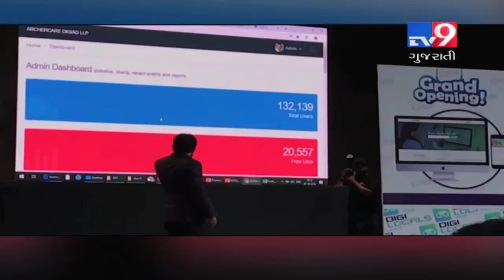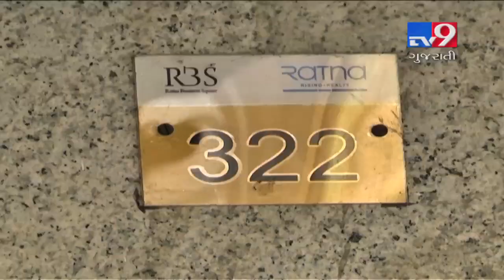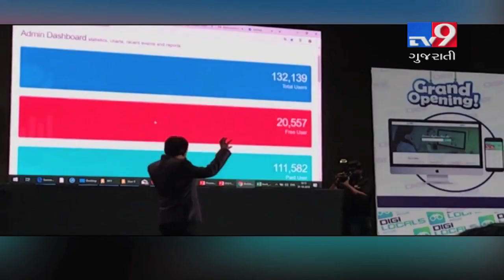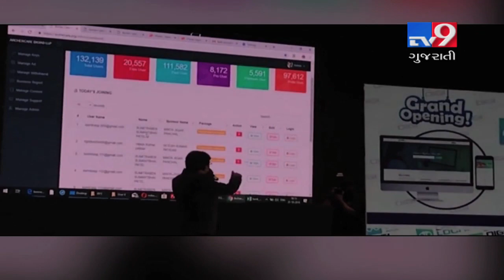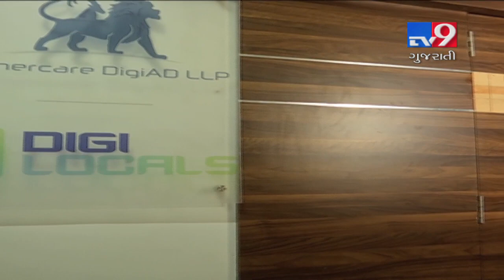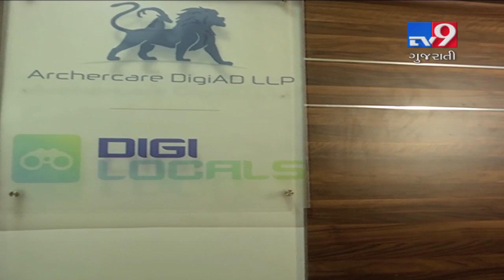Gujarat : Vinay shah's ponzi scam left investors into unrecoverable loss- Tv9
Gujarat : Vinay shah's ponzi scam left investors into unrecoverable loss